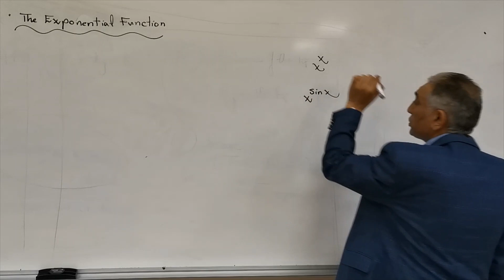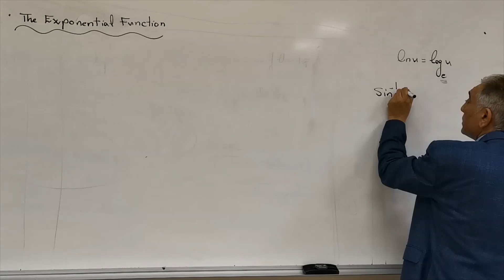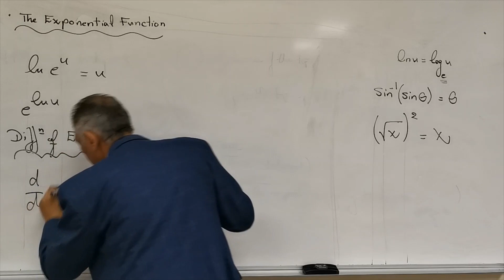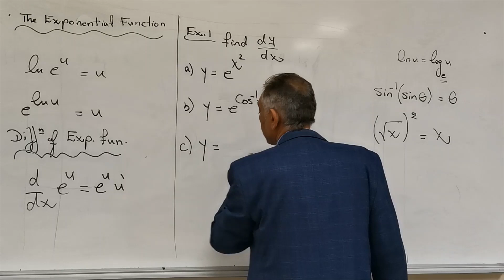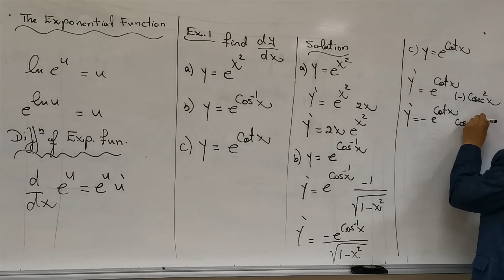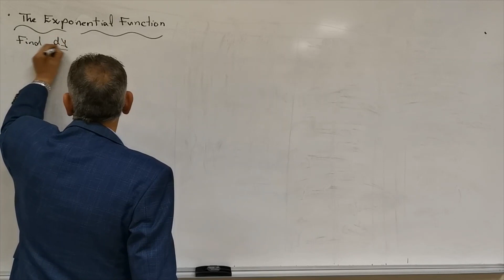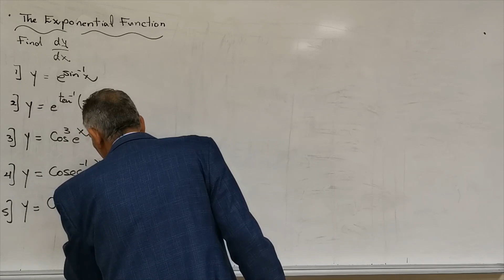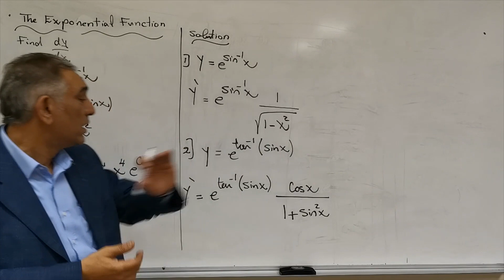Eng & CS - Math (1) & Calculus (1) - BA123 & BA101 - week (6) - lecture - Part (1)